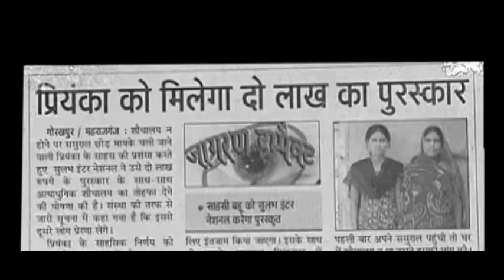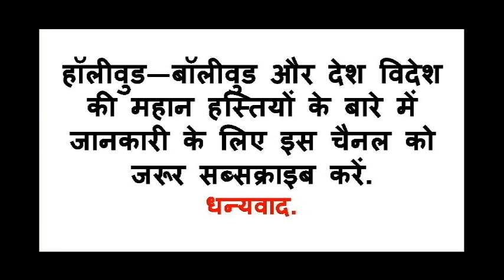इन्हीं प्रियंका पर बनी है Toilet Ek Prem Katha | Priyanka Bharti | Akshay Kumar | YRY18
Hi friends, Do you know Priyanka Bharti? If do not know. Akshay Kumar's film Toilet: A Prem Katha is based on the story of Priyanka Bharti. toilet ek prem katha trailer, toilet ek prem katha release date, toilet ek prem katha story, priyanka bharti akshay kumar bhumi pednekar female sanitation.